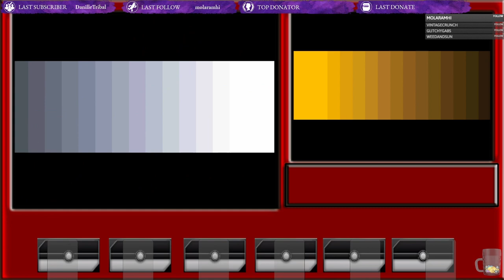Champion's Legacy: A New Generation Dawns! (Johto Leg) Pokemon Generationlocke, Part 2, Episode 1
Welcome to Champion's Legacy, a Pokemon Nuzlocke challenge that spans across generations! Join me as we embark on a journey to conquer every region, with a twist. Only the surviving champions from each Elite Four victory become the starters for the next game! Will we build a legacy of champions, or will the pressure and permadeath rules crush our dreams?

This series is a Randomizer Nuzlocke, so expect the unexpected! We'll face unpredictable encounters, tough decisions, and epic battles. Get ready for laughs, tears, and plenty of nostalgia as we explore the vast world of Pokemon!

Generationlocke Games (Updated)

- Kanto: Fire Red - Finished
- Johto: Heart Gold - In Progress
- Hoenn: Alpha Sapphire -
- Sinnoh: Luminescent Platinum -
- Hisui: Arceus Plus (Unable to Randomize) -
- Unova: White -
- Unova Part 2: White 2 -
- Kalos: Y -
- Alola: Ultra Sun -
- Galar: Crowned Sword (Unable to Randomize) -
- Paldea: Violet Compass (Unable to Randomize) -
- Unknown Region: AZ (Unable to Randomize) -

Rules
- Legacies always in party, except death/HM
- Leg Begins when legacies reach lv 5
- Legacies must have suffix denoting tenure (Jr., III, IV, etc)
- Legacy Reward System
   - 1 League: Nature
   - 2 Leagues: Ability
   - 3 Leagues: Hold Item
   - 4 Leagues: Egg Move
   - 5 Leagues: TM Move
   - 6+ Leagues: Perfect IVs

Clauses
- Dupes, Shiny, Pinwheel*, Honey Tree**, Gift, Field Encounter**, Teleport/Roar***, Phoenix Down ,
   - *If you're playing a game with areas that have the same name but are different in encounters, levels and design
(like the inside and outside of Pinwheel Forest), you can catch the encounters for both the inside and outside
   - **Considered Separate Encounter
   - ***If first encounter teleports away or uses whirlwind/roar, it doesn't count
- Able to use picked up/found Revives/Sacred Ash, but only on recent pokemon, not ones that fainted 3 gyms ago.
Also, the pokemon to be revived has to be on me, not in PC